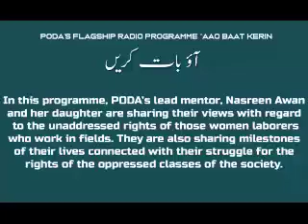Radio Program Lets Talk - آؤبات کریں FM101 - PODA_Pakistan | Peasant women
Don’t Miss to Listen to the Discussion on the rights of “khait mazdour” women of rural areas of Pakistan. Peasant women are not recognized at “farmers” – a recognition that ensures their rights as farmers. PODA’s Lead Mentor, Nasreen Awan is here with her daughter sharing her views on the rights of women farmers who are not acknowledged as “farmers”.

In this programme, PODA’s lead mentor, Nasreen Awan and her daughter are sharing their views with regard to the unaddressed rights of those women laborers who work in fields. They are also sharing milestones of their lives connected with their struggle for the rights of the oppressed classes of the society. Nasreen Awan works in the districts of Sahiwal, Pakpattan, Arifwala, Bhakkar and Layyah of Punjab province. She is very vocal on the health needs and economic and inheritance rights of peasant women. She is a strong voice for women’s rights in her respective communities.

PODA’s radio-trainees Misbah Nazir and Ayla Sohail host the programme.